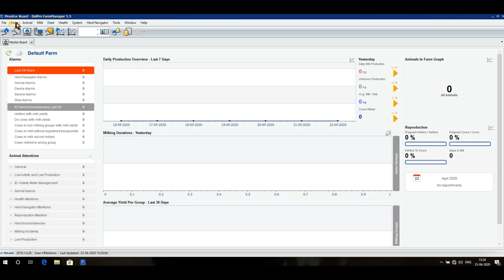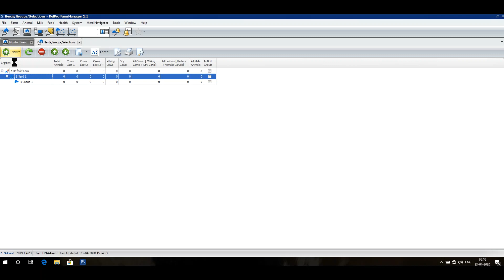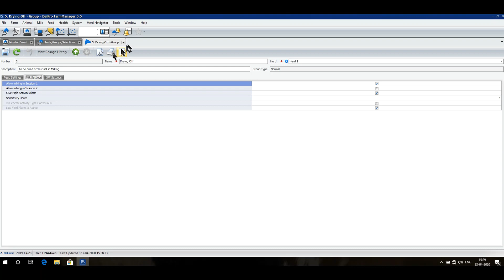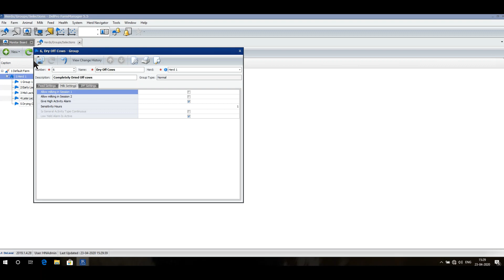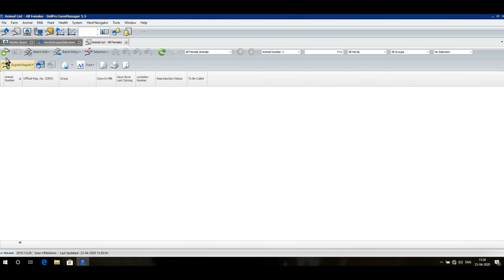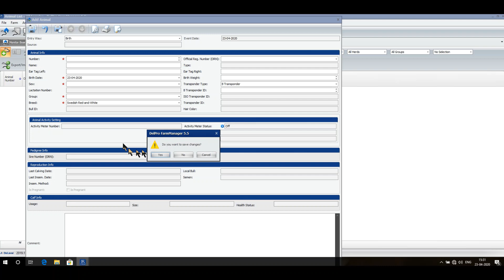Learn to Create Groups in DelPro Farm Manager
In this video, I have tried to explain how to create the groups of animals in DelPro Farm Manager software. It is always important for farmers to keep the cows in their respective groups in DelPro Software.